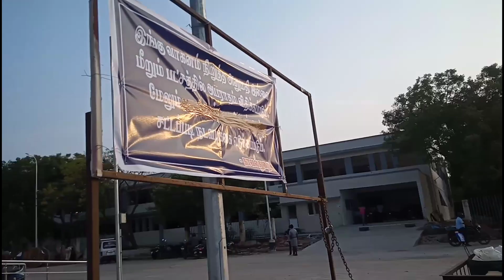Tirunelveli New Bus Stop New Model Vlog In Tamil | Mr Alan Vlogs